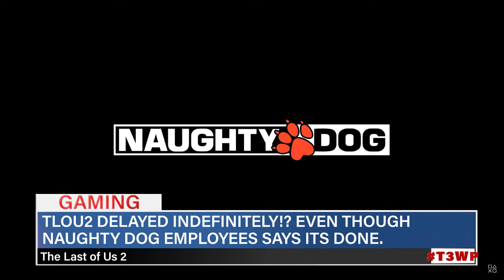The Last Of Us 2 Delayed AGAIN, NBA HOF, And Disney Delaying Marvel Films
EPISODE 33
Season 2

TIME STAMPS

GAMING: 01:05
SPORTS: 17:36
POP CULTURE: 23:24